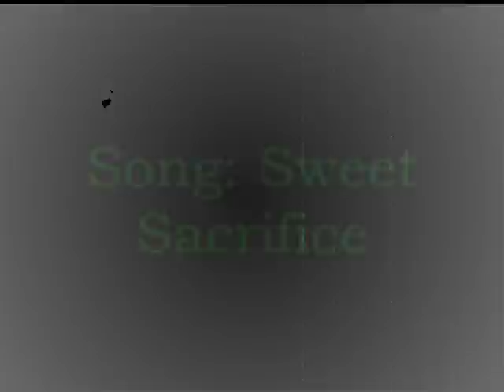Scourge is Sonic's Sweet Sacrifice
Ummm. just a Scourge tribute.